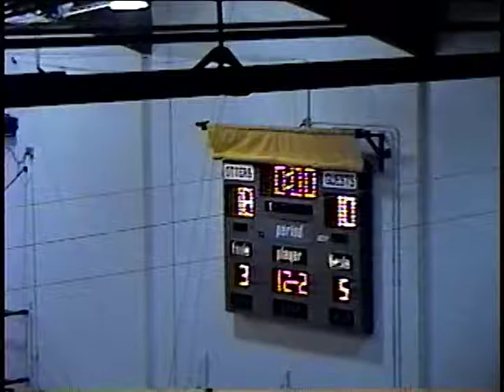2000 Fergus Falls vs Wahpeton Basketball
The Fergus Falls Otters play the Wahpeton Huskies in a basketball game in Fergus Falls. Minnesota on February 22, 2000.

Otters topple big Wahpeton club

The Fergus Falls Otters are riding higher than ever and the Wahpeton Huskies are shaking themselves off. Both sides came out of Tuesday night's game with something positive. The Otters got a 70-47 victory which extended their win streak to three and made for a great regular-season home finale.

The Huskies got a kick in the pants. "I'm disappointed with the outcome but this is the perfect time of the year to play them,"  said Wahpeton head coach John DelVal, who is preparing his Huskies for playoff action in North Dakota. "This is the best team we've seen all year." Justin Arneson put on a three-point shooting clinic in the second quarter hitting five treys in Fergus Falls' 24-point breakout.

The Otters made six three-pointers in the period and just two field goals. "I was open and I was shooting,"  said Arneson, who finished the game with 27 points. "It was fun, especially since we came out on top." Fergus' big second quarter sent the Otters into the locker room with a comfortable 42-28 lead. It was all Otters in the second half as the dispirited Huskies scored just 19 points.

Rebounding was a key as the Otters, who gave up 12 offensive rebounds to the big Wahpeton club in the first half, were beaten just twice in the second. "You can't shoot 31 percent against a team like that and expect to beat them," said DelVal, who saw his team drop to 15-4. The Otters ended their tough five-game home stand with a 4-1 record. "In our last five games we've had nine great halves of basketball," said Fergus Falls head coach Gary Schuler.

The Otters shot 44 percent from the field hitting on 24 of 55 attempts. In addition to the red-hot Mr. Arneson, the Otters got 16 points from Titus Christianson and 12 points from Justin Retzlaff. Ten Fergus players contributed to the scoring in the Senior-Parent's Night romp. As pleased as Schuler was with Arneson's great shooting night and his team's eight treys, he even more impressed with their defensive play. The Huskies recently scored 96 points in a win over Grafton, N.D. "I was pleased that we gave up just 47 points to a team that scored 96 the other night," said Schuler.

Wahpeton did control the boards 33-27 with their front line of 6-9 Jared Wells, 6-7 Erick Carlson and 6-4 Ty Reinke, but Fergus' press off-set the advantage and forced some bad passes and shots in the second half. Retzlaff had eight of Fergus' boards.

The Fergus Falls B-squad posted a 61-49 win over Wahpeton to extend their win streak to 15 games. Scoring in double figures for the Otters were Nate Klein (15), Josh Cossette (11), Ryan Hendrickson (11) and Adam Heck (10). Ryan Fenske netted a game-high 19 for Wahpeton.

The Otters go on the road for their final two games facing Little Falls Tuesday and Moorhead Thursday.